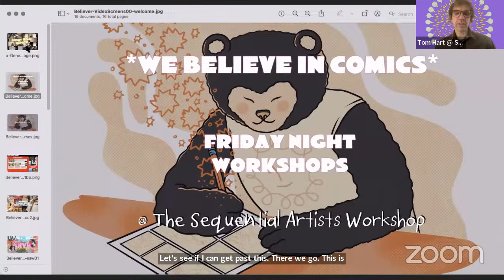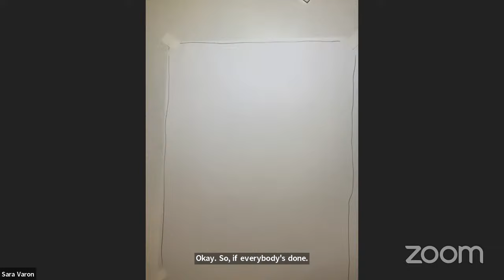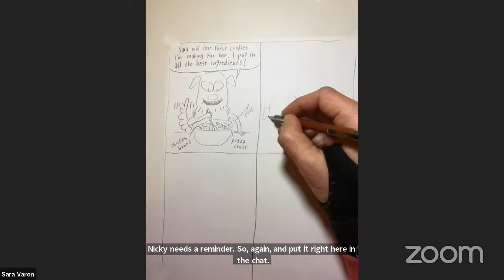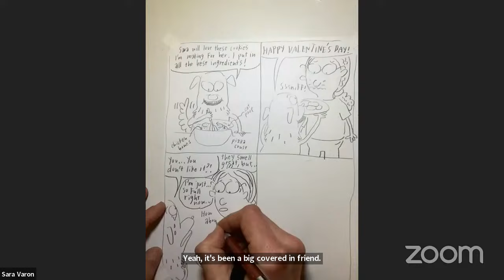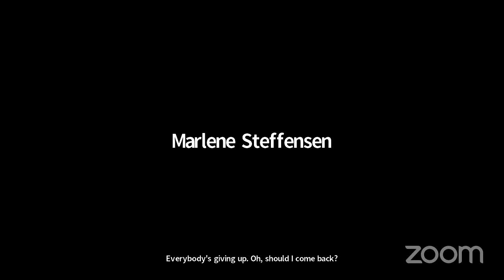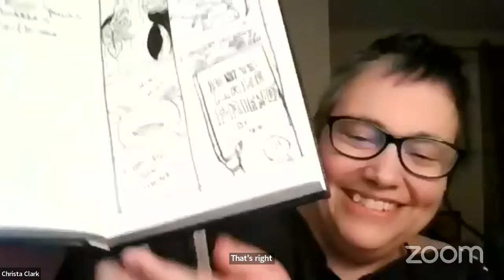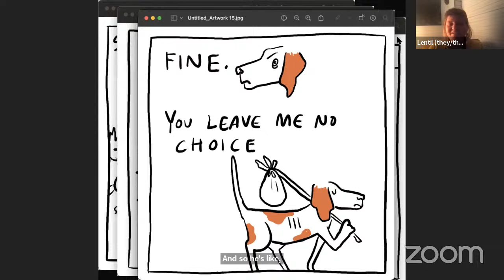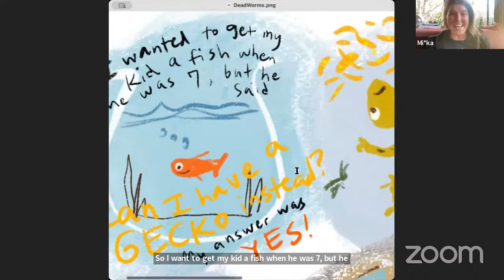Draw Your Pet with Oscar Nominee Sara Varon - SAW Free Friday Night Comics Workshop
Sara Varon showed us a delightful time drawing comics about our pets. We had one of two options—drawing our unsatisfied pet, or our pet giving us a Valentine's Day gift! See more of what we did below.

And come check out some comics made during this workshop on our webcomics platform, SEE SAW COMICS,

Here's what we did:

OPTION 1 - UNSATISFIED PET
P1 - Show that your pet is not getting what it wants from you.
P2 - Show how it tries and fails to communicate this to you
P3 - Show how it manages to get what it wants without
P4 - Show how that works out for everybody

OPTION 2 - VALENTINE'S COMIC

P1 - show what your pet getting you a Valentine’s Day present
P2 - Show your pet delivering this gift.
P3 - Show how your pet feels about it
P4 - Show you how you feel about it

Join the video to see Sarah's delightful comic and so many more!

💬ONLINE COURSES

💬COMMUNITY REMINDERS